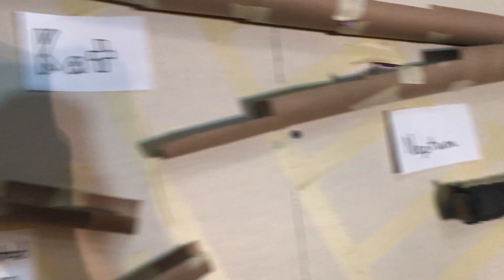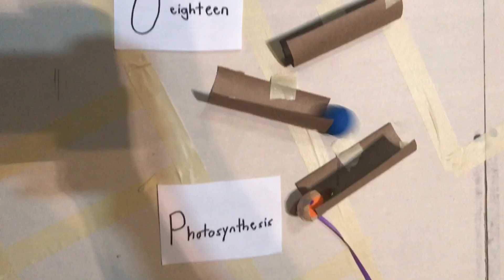A-Z Science | Science Review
In honor of an 8th grade assignment completed in quarantine for the last week of school!!!